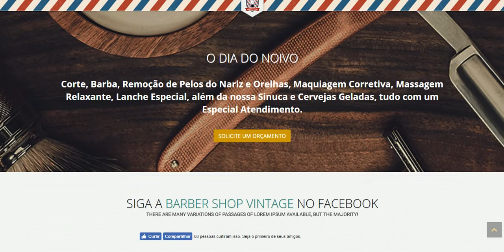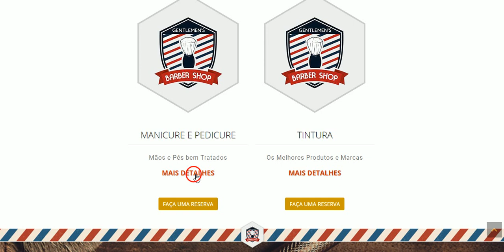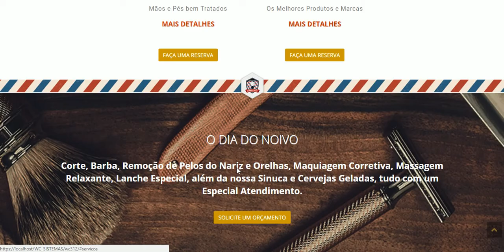WC Barber Shop Vintage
Tema Barber Shop Vintage desenvolvido utilizando o Work Control, site com layout profissional, clean e personalizado para barbearias ou empresa do mesmo nicho.